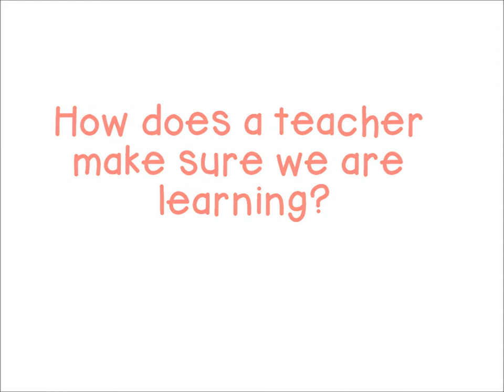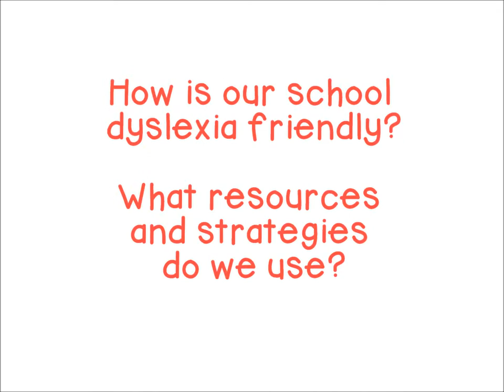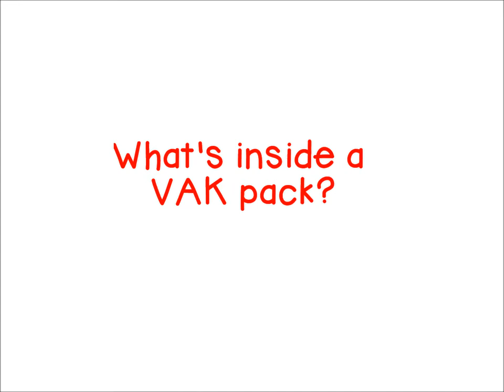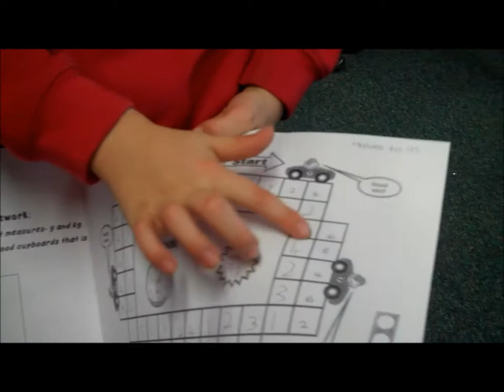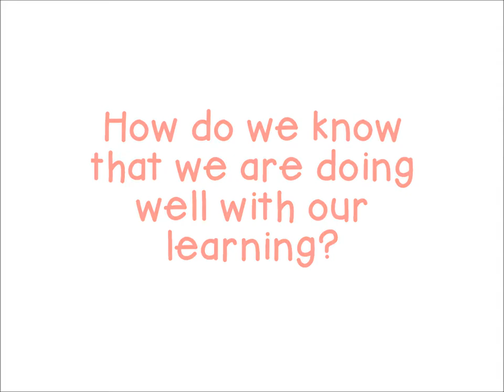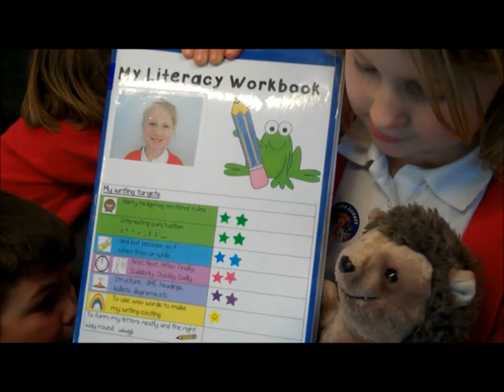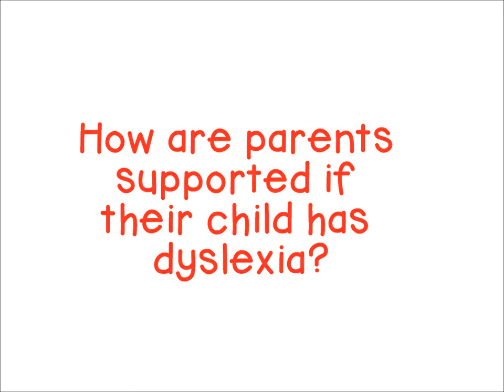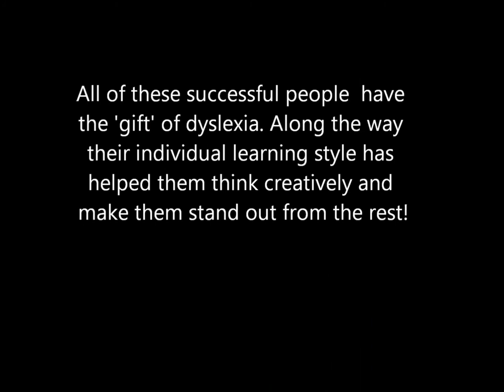Our Dyslexia Friendly School